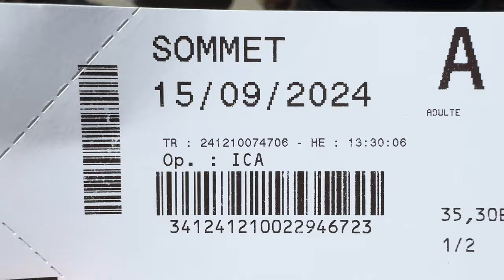Paris Tour 2024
we decided to do a walking tour of Paris on day 2 of our stay ,some areas were still not blocked off to the public due to the Olympics so we did what we could we visited the popular Louvre and the Eiffel Tower .we did  a lot of walking